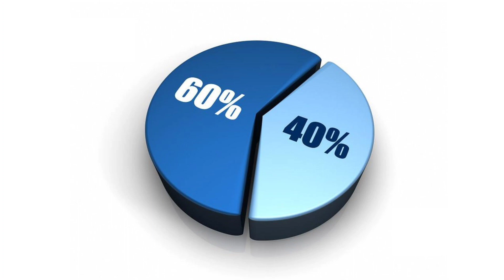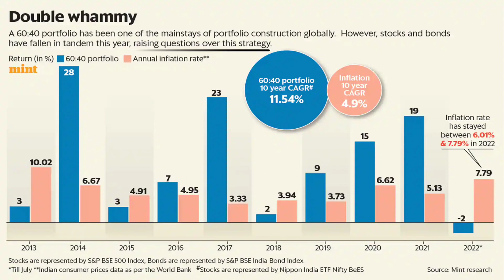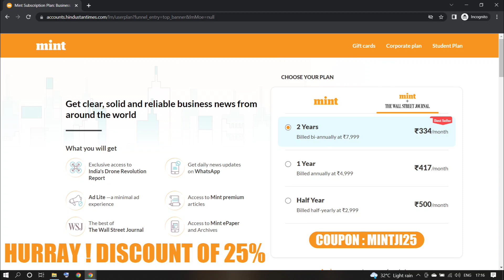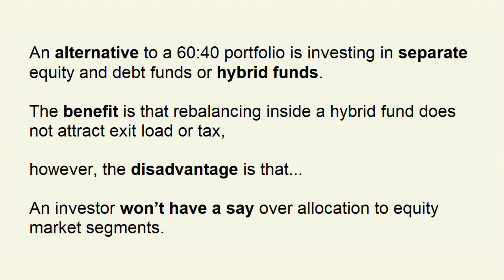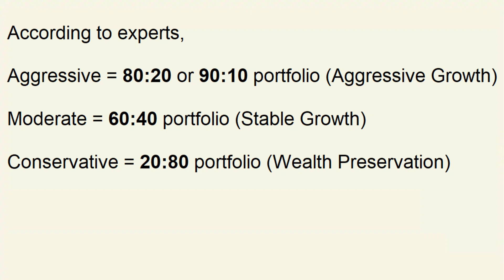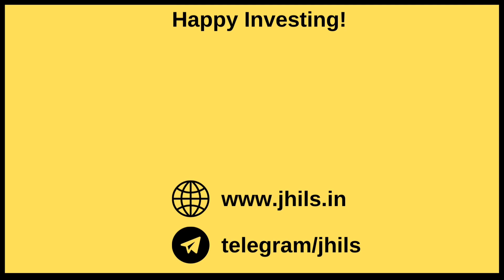60:40 Portfolio के Magical Formula की कड़वी सच्चाई ! | बिना यह जाने Invest कभी मत करना...🔥🔥🔥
✔ Link to open your zero brokerage demat account with Zerodha (I am personally using it and trust me it's awesome)

This video covers "Reality of Magic Formula - 60:40 Portfolio"

Across the globe, 60:40 portfolio formula is considered to be magical because it helps in wealth creation along with beating inflation. But, this time it's different. Is this formula really magical ? Should you blindly follow this portfolio for your stocks or mutual fund investment ? Let's explore...